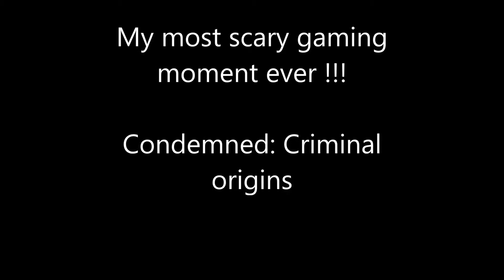The most scary moment in video game ever !!!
Game is condemned:criminal origins for PC from 2006